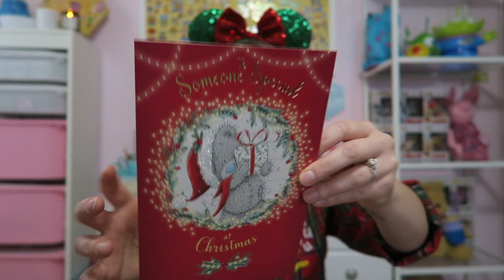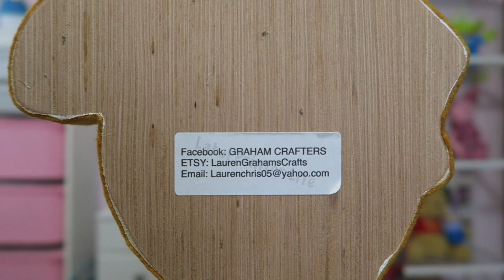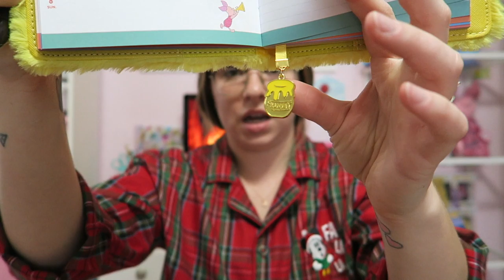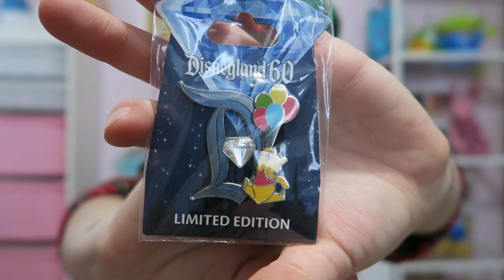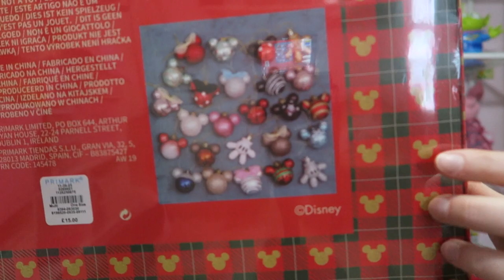A VERY MERRY CHRISTMAS BOX SWAP UNBOXING 🎅🏼🎄🎁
Hiyaaaaa Everyone ♡

Thank you soooo much to my amazing friends for participating in this holiday exchange with me!

Channels that participated ♡

Top: Disney Store
Ears: Disney Parks

Give this video a BIG THUMBS UP if you enjoyed this video!

* The Winnie The Pooh theme song playing in the background of my video is a rendition of the original song preformed by one of my family members.*

If you want to follow me around during daily life you can follow me on...

♡ I LOVE OUR OHANA SOOOOOOOO MUCH ♡